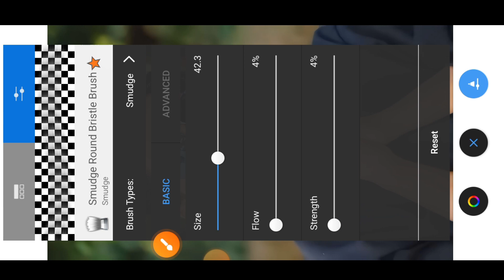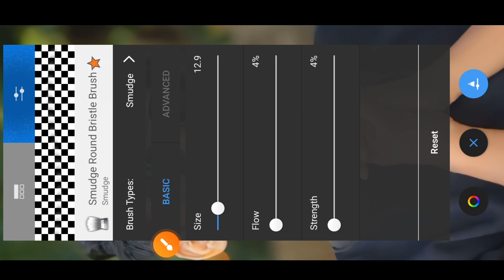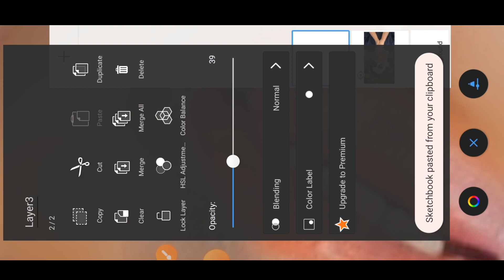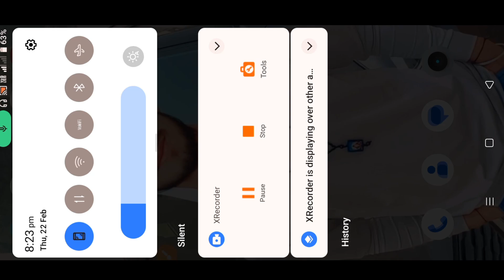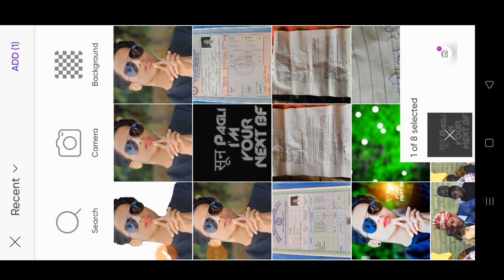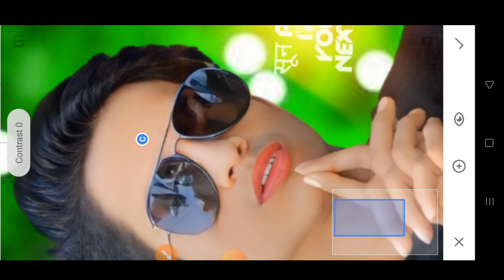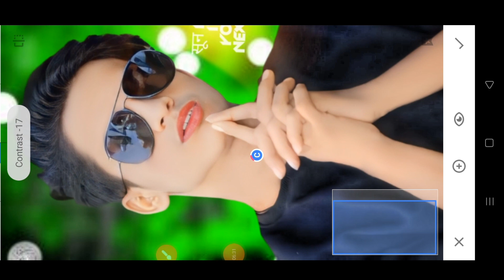Best Face Smooth Photo Editing 2024 || Autodesk Sketchbook Face Smooth Photo Editing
png

background

HDR FACE SMOOTH PHOTO EDITING || FACE GORA KAISE KARE || SKETCHBOOK PHOTO EDITING🔥|| जरूर देखे

कैसे करे मोबाइल से 📲 | ONLY 2024 NEW TRICK CB PHOTO Editing🔥 || NEW CB PHOTO EDITING || FULLY HINDI

Dark tone background Photo editing | hdr face smooth aur gora editing | sad photo editing 2024 trick

cb photo editing presets
cb photo editing snapseed
cb photo editing lightroom presets
autosketch editing
autosketch
autosketch tutorial
sketchbook editing
sketchbook photo editing
sketchbook
sketchbook tour
sketchbook editingface
sketchbook ideas
sketchbookface editing
sketchbook face
editing
autodesk sketchbook face editing gora
kaise kare
autodesk sketchbook file format not
Supported
settings
autodesk me
kaise kare
face ko smooth aur glow kaise kare
apne face ko smooth aur gora kaise
kare
face ko smooth aur gora kaise kare new
trick

White, face Kaise Karel step by step PicsArt editing I
how to make skin white l Clean facel Hide pimples
Make smart face I editing in Picsart I Picsart editing
tutoriall AI Tips Step By Step I Mobile Retouch
Editing Tutorial l best editing tutorial / New Stylish
Editing Clear face Straight Hair Style Stylish Look
IPicsArt Photo Manipulationl Face Smooth Photo
Editing Tutorial Step by Step In Hindi l How to Whiten
Dark to White Tutoriall PicsArt Slkin Retouching
Tutorial lAdvanced Tricks I How to make a Smart
Outdoor Photo in Picart in Urdu\ Hindi l How To
Face & Skin Smudge Glowing in Using Picsartl
PicsArt Photo Editing White Face l Background
Change Manipulation Editing I Picart Tutorial

take Care 🥰🥰🥰🥰